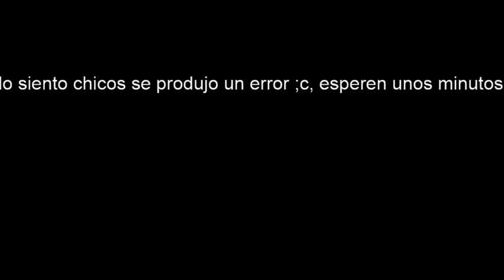RESIDENT EVIL 4/ BIOHAZARD 4 A PURA PISTOLITAS Y MATILDA parte 2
jugare re4 a pura pistolita lo hare por partes por si hoy me da sueño :v